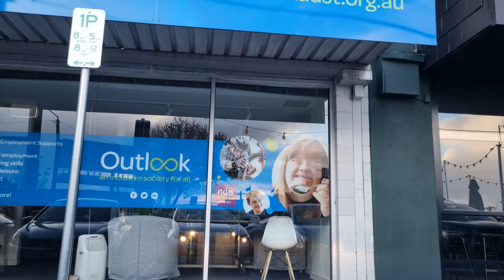Melbourne Driving Timelapse 1 July 2023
Music by Playsound from Pixabay